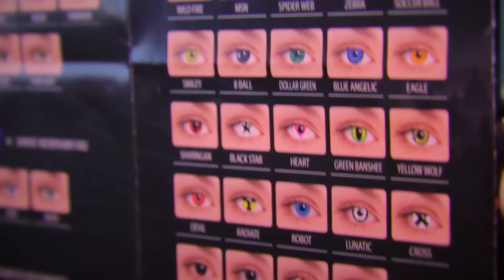скажем покажем 31_03_17